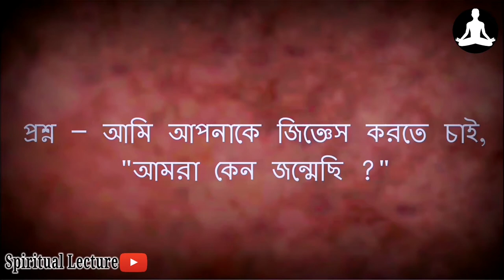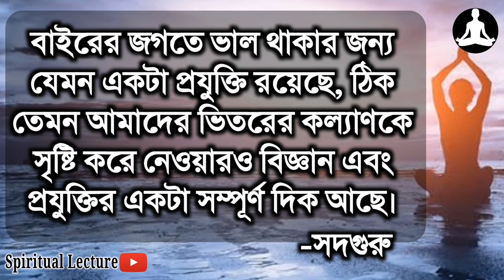আমার জন্মের উদ্দেশ্য কী? | What is the purpose of my birth? | Sadhguru Bangla | Spiritual Knowledge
পৃথিবীতে জন্মের উদ্দেশ্য কী? কেন এলাম এই পৃথিবীত? কেনই আমার জন্ম হল? ঈশ্বর কি কোনো বিশেষ উদ্দেশ্যে আমাদের সৃষ্টি করেছেন? এব্যাপারে সদগুরুর আলোচনাটি শুনে দেখতে পারেন..

ভিডিওটি সংগৃহীত।
ভিডিও ক্রেডিটঃ isha Foundation.

আমার জন্মের উদ্দেশ্য কী? | What is the purpose of my birth? | Sadhguru Bangla | Spiritual Lecture